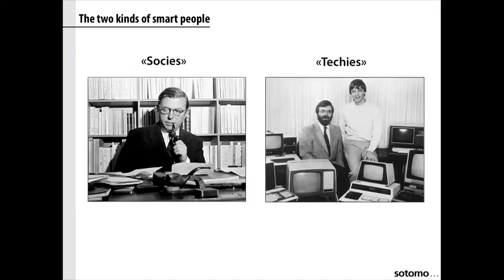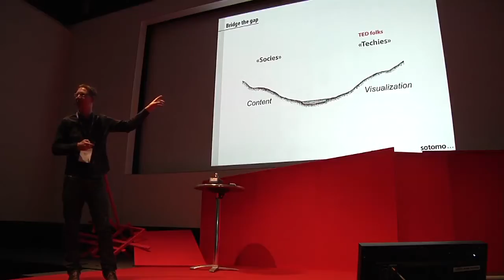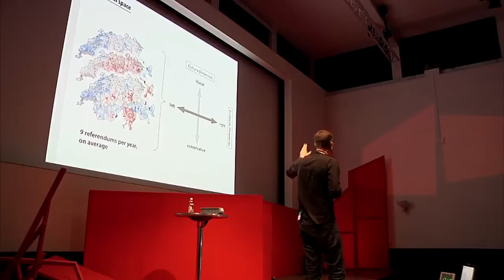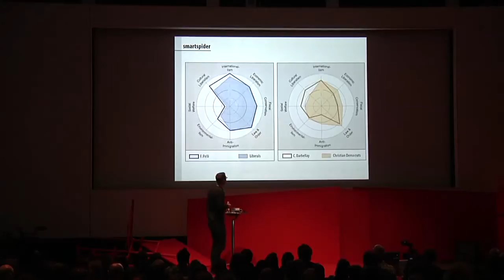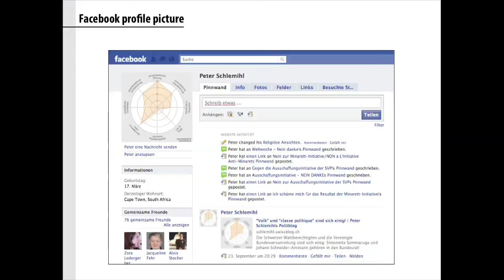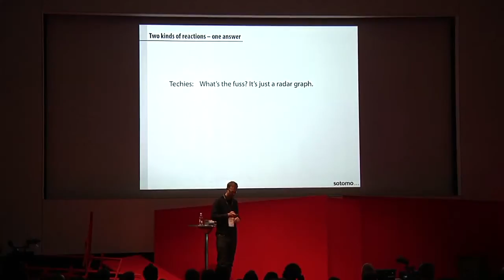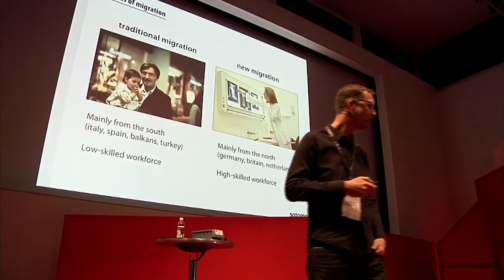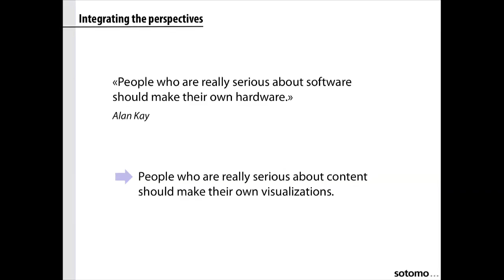TEDxZurich-Michael Hermann-Visualizing politics and the two kinds of smart people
Michael Hermann is a geographer at the University of Zurich. With his Sotomo project, he is applying mapping techniques to visualize political attitudes and sentiments. Many of his tools are now being used in the everyday political discourse in Switzerland.